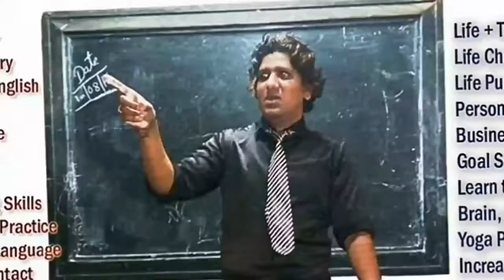British English Speaking Academy + Part Time Online Work In Mumbaivia torchbrowser com